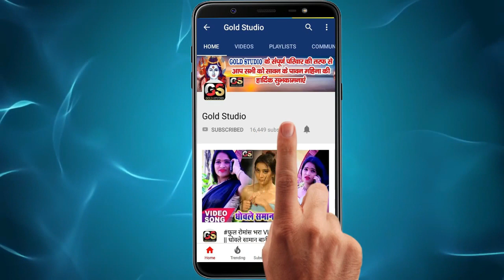Piya Balb Jalawele Arvind Raj K Rai Bhojpuri Song 2019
Song :- Piya Balb Jalawele
Singer :- Arvind Raj K Rai
Lyrics :- Chaqndan Das
Music Director :- Dj Brajesh Chakia
Company/ Label :- Gold Studio
Digital Manager - Anshu Pant (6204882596)